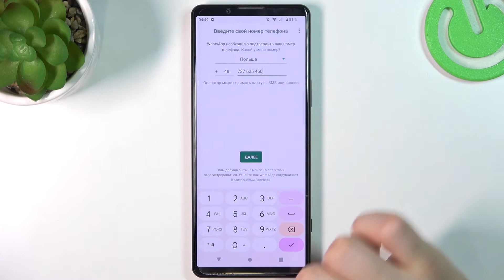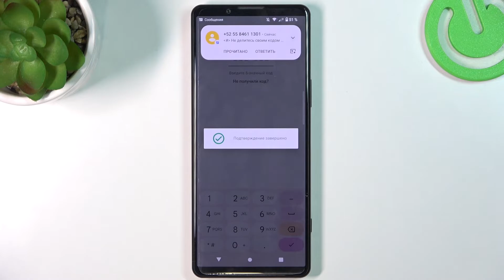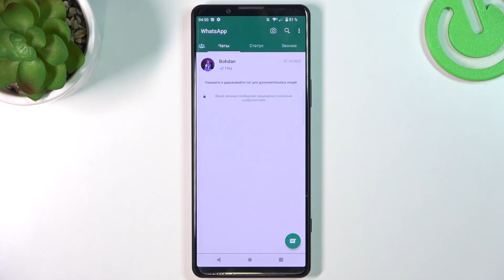Sony Xperia 5 IV | Как восстановить данные приложения вотсапп на Sony Xperia 5 IV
В этом видео мы покажем, как на устройстве Sony Xperia 5 IV восстановить данные в приложении вотсапп. Если вы хотите восстановить данные вотсапп на Sony Xperia 5 IV, то это видео для вас. Посмотриет внимательно это видео, чтобы восстановить данные вотсапп на Sony Xperia 5 IV.

Как восстановить вотсапп на Sony Xperia 5 IV? Как восстановить данные вотсапп на Sony Xperia 5 IV?